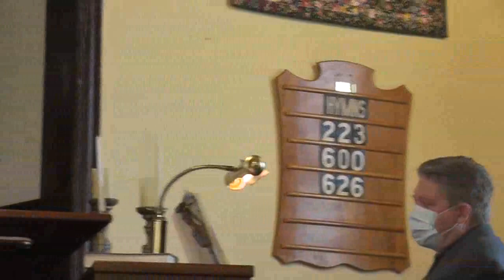Trinity United Church - Lent 3 - Worship Service March 12, 2023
Worship Leader - Rev. Catherine Oxenford-Grant
Reader - Muriel York
Organist - Stan Stinchcombe
Pianist - Marg Smith
Floral Decorations - Noreen Peters